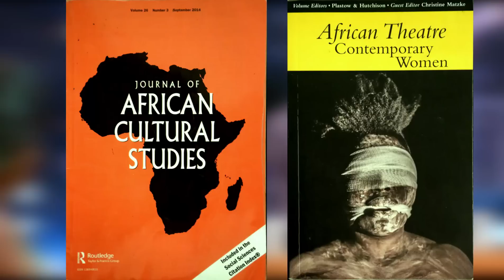የቲያትር መምህር ማህሌት ሰለሞን | Mahlet Solomon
የማለዳ ኮከብ ተወዳጅ ዳኛ በመሆን የምትታወቀው ዳይሬክተርና የቲያትር መምህር ማህሌት ሰለሞን ስለ አስተማሪነት ገጠመኞች ፣ ስለ ማለዳ ኮከቦች ዳኝነት ፣ ስለ ልጇ ፣ ስለ ቤተሰቦችዋ ፣ ለንደን ላይ ስለ ታተሙት የእርሶ አሻራ ስላለባቸው ጥራዦች Journal of African Cultural Studies እና Africa Theater Contemporary Women ከሰይፉ ፋንታሁን ጋር ያደረገችው አዝናኝና አስተማሪ ቆይታ
Seifu on EBS interview with Mahlet Solomon